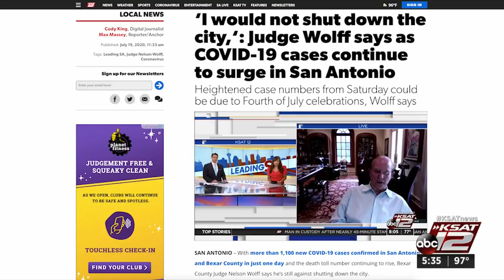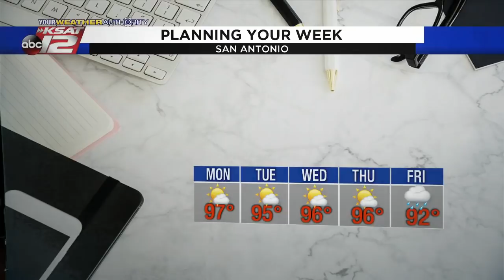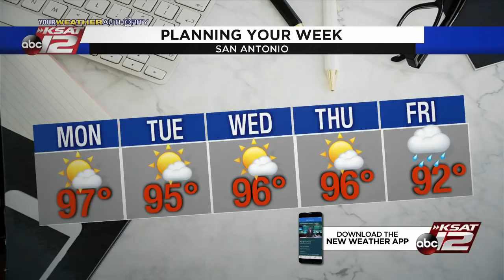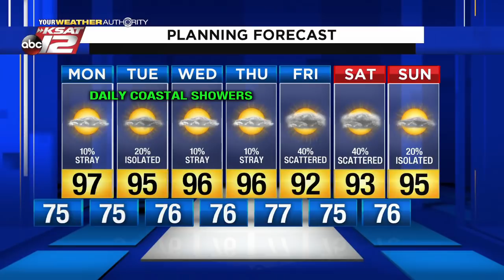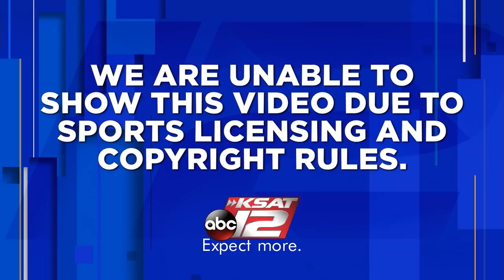KSAT 12 News at 5:30 : Jul 19, 2020